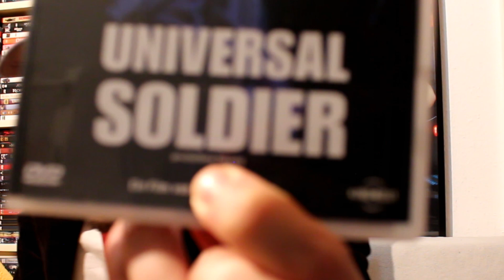"Universal Soldier" (1992) Kritik/Review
Untote Soldaten-Cyborgs ballern alles kaputt. Nicht Shakespeare, aber wuchtig.